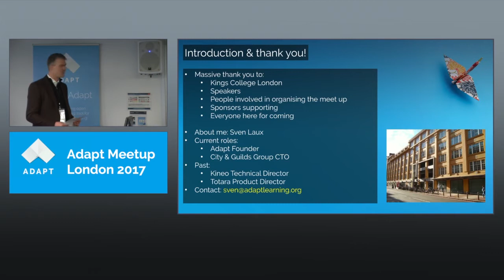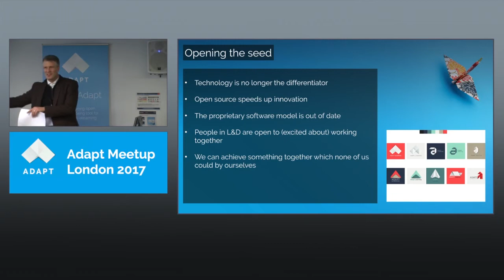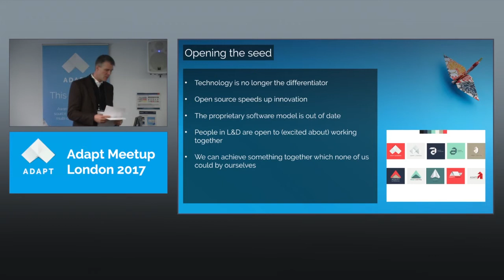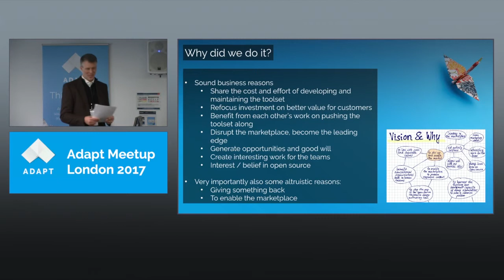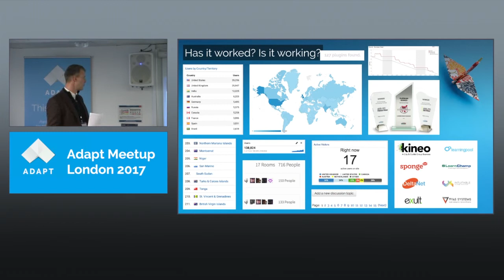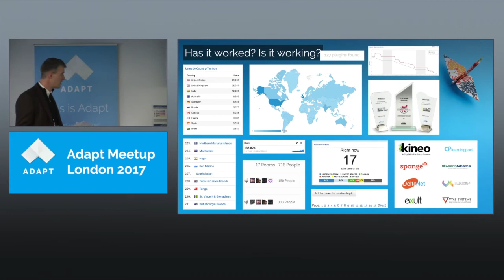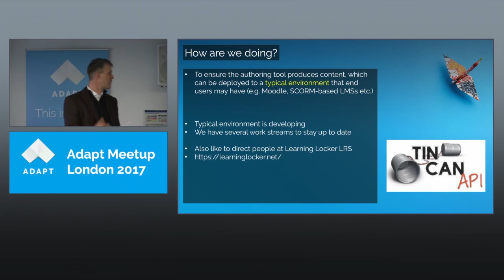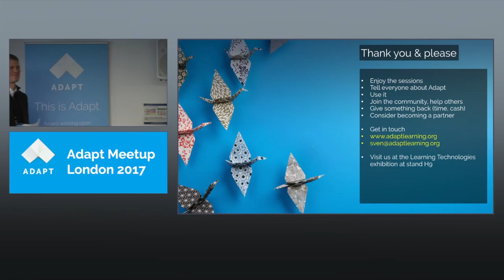How is Adapt Doing? - Sven Laux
Sven Laux, Adapt Project Founder & CTO at City & Guilds group, gives us an update on the Adapt project.

Learn why Adapt started how it's grown, and get an insight into the team that's helped it all happen.